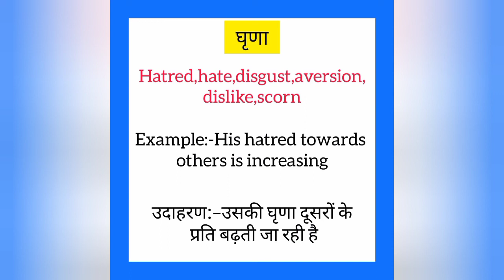Ghrina ko english mein kya kahate hain | घृणा को इंग्लिश में क्या कहते हैं |Hatred meaning in hindi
Ghrina ko English me kya kahate hain
Ghrina को इंग्लिश में क्या कहते है

घृणा को इंग्लिश में hatred कहते हैं
Ghrina ko English mein hatred kahate hain